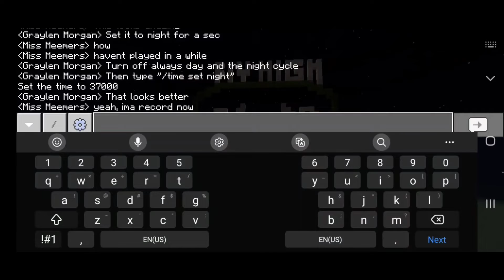🕊 Fly High Technoblade 🕊 Tribute Video.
Technoblade inspired millions including me. Without him I don't think I could have gotten through some of my troubles. His videos always put a smile on my face, May his legacy live on.